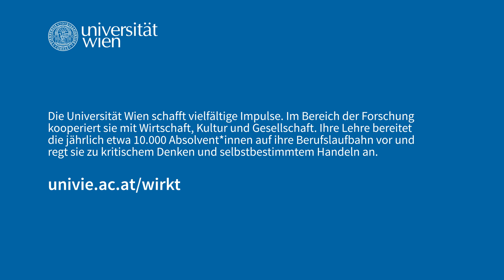Kooperation wirkt.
Meinungsforscherin Sophie Karmasin und Uni Wien-Verhaltensökonom Martin Kocher forschen für unsere Gesellschaft. Im Video sprechen sie über gemeinsame Projekte zwischen Wirtschaft und Meinungsforschung, die Motive hinter Entscheidungen und die "Megatrends" in Folge der Corona-Krise.

Die Universität Wien kooperiert in der Forschung mit Wirtschaft, Kultur und Gesellschaft. Ihre Lehre bereitet jährlich rund 10.000 Absolvent*innen auf ihre Berufslaufbahn vor und regt sie zu kritischem Denken und selbstbestimmtem Handeln an.

Der Themenschwerpunkt "Wirkt. Seit 1365." zeigt in verschiedenen Beiträgen, was die Universität Wien für unsere Gesellschaft leistet.